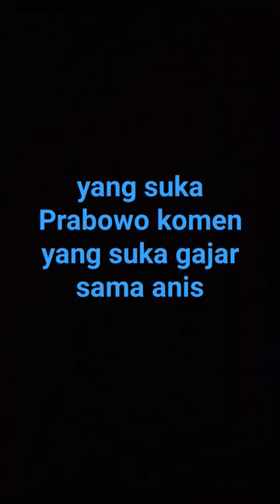27 Februari 2024